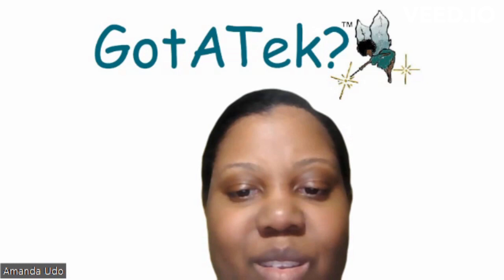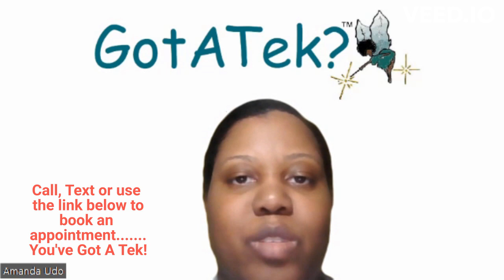I love working with My Clients!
Thank you to all my current and potential clients. It gives me great joy to serve you and assist with your technology needs. Thank you for all of your support.